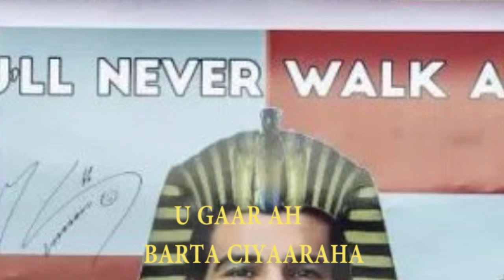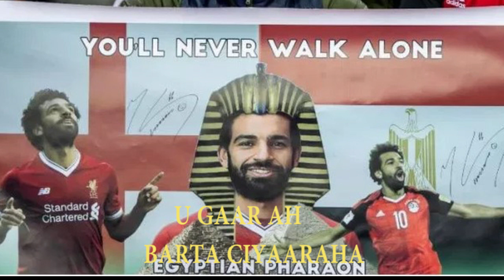XUBIN CUSUB: NOLOSHA GAARKA AH EE MOHAMED SALAH & SIRTA INUU MILITIRI YAHAY